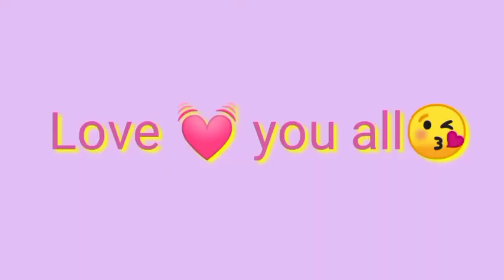BITHDAY NI TATAY || Team Narito vlog || #28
IF U LIKE THIS VEDIO PLEASE LIKE